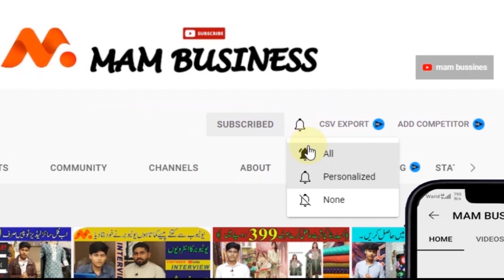Business ideas in Pakistan 2023|BUSINESS TALK||Online Wholesale BUSINESS Market in Peshawar.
MAM BUSINESS BY Abdul Manan.

       *Nayab Dry Fruits best Wholesale Market in Pakistan|Chabi se kholny wali akhrot|Karkhano Market.
   1. Nayab Dry Fruit

   3. Shah G Electronics

CHANAL INFORMATION;

The business Ideas YouTube channel is managed by Abdul Manan.
It is an educational channel, I will give you Knowledge about YouTube and Business Ideas in Urdu.

Share More & More with your Family & Friends Circle.

    MAM BUSINESS ON YOUTUBE;

MAM BUSINESS.

Peshawar wholesale market
business ideas in Pakistan
Nayab Dry fruit wholesale market in Pakistan
    Biggest Electronics Market in Peshawar
    Karkhano Market
     Nayab Dry Fruit
     Aziz Cosmetics 💅💄 Peshawar
     SBN Cosmetics 💅💄 Peshawar
     Sabir Cosmetics 💅💄 Peshawar

business ideas
business
small business ideas in Pakistan
online business
small business ideas
business talk
the best company in Pakistan
business ideas in Pakistan with a small investment